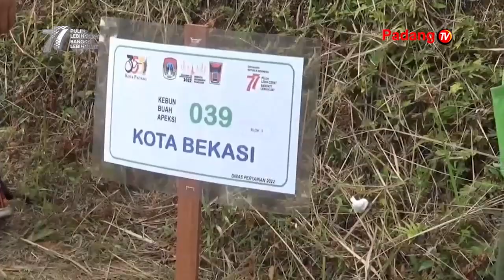98 Walikota Se Indonesia Menanam Bibit Pohon Durian Di Kebun APEKSI Kawasan Agrowisata Sungai Lareh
Salah Rangkaian Agenda Rakernas Apeksi Yakni Melakukan Penanaman Pohon Pada Senin Sore Peserta Yang Terdiri Dari 98 Walikota Se Indonesia Melakukan Penanaman Pohon. Jenis Pohon Yang Ditanam Adalah Pohon Durian Yang Berlokasi Di Wilayah Agrowisata Updt Balai Pertanian Sungai Lareh Kota Padang.